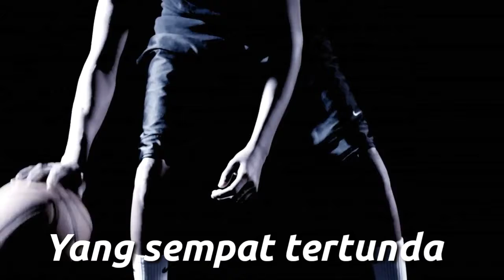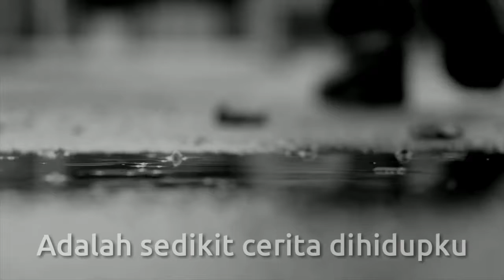Video Motivasi Tentang Masa Lalu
Video ini dibuat untuk para pemirsa atau youtubers semua yang mungkin masih belum bisa move on dari masa lalu. Mungkin banyak kekurangan dalam video ini maka kritik dan saran sangat saya harapkan demi karya yang lebih bagus ke depannya.

Video ini di edit menggunakan aplikasi di Android